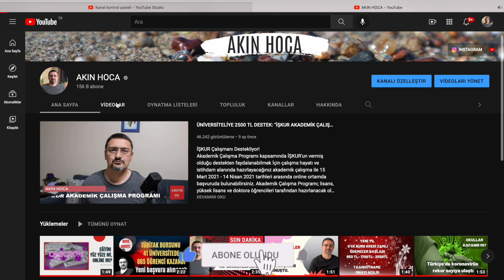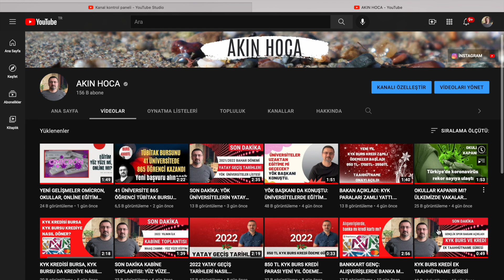YENİ KANUN ÇIKTI. ARTIK YÜKSEK LİSANS VE DOKTORA ÖNEMLİ. (ÖĞRETMENLİK MESLEK KANUNU)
ÇEVRENİZE DUYURUN LÜTFEN. İHTİYACI OLAN VARSA, AHBAP DERNEĞİ YARDIMLARI DEVAM EDİYOR. DUYMA KAYBI CİHAZI YARDIMI YAPILACAK.  Başvuru için

T.C. Aile ve Sosyal Hizmetler Bakanlığı Doğalgaz yardımı için başvurular başladı.

YENİ BİR BURS DAHA VAR! 600₺ AHBAP BURS BAŞVURUSU YAPMAK İÇİN LİNK BURADA: 100 üniversite öğrencisine 6 ay boyunca 600 TL’lik burs başvuruları başladı.

YATAY GEÇİŞTE ÜCRETSİZ DANIŞMANLIK İÇİN KENT ÜNİVERSİTESİ: 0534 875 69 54

YÜKSEK LİSANS
YKS BAŞVURUSU NASIL YAPILIR? TYT VE AYT BAŞVURULARI NASIL YAPILIR?
KYK BURS BAŞVURUSU NASIL YAPILACAK
ÜNİVERSİTE BURSLARI
UZAKTAN EĞİTİM GERİ GELİR Mİ
OKULLAR KAPANIR MI
BURS VEREN DERNEKLER
VGM BURS BAŞVURUSU
VGM BURSU SONUÇLARI NE ZAMAN AÇIKLANIR
E DEVLET KYK KREDİ İPTALİ NASIL YAPILIR
AHBAP BURSU
KYK BURS VE KREDİ İLE VGM BURS ALINIR MI?
YÖK SON DAKİKA AÇIKLAMASI
İBB  BURSU BAŞVURUSU
kyk burs başvuruları ne zaman nasıl yapılır
kyk burs veya öğrenim kredisi
KYK ÖDEME AÇMA BURS KREDİ SORGULAMA VER KYK BURS KREDİ İPTAL İŞLEMİ E
bankkart genç kredi kartı banka kartı alışverişlerde kullanımı
ZİRAAT BANKKART GENÇ HARÇLIK AVANS
üniversite vakıf burs başvuruları,
burslu vakıf üniversitesi ne demek,